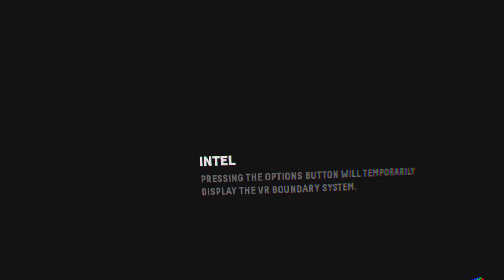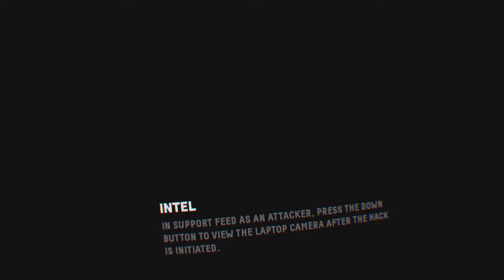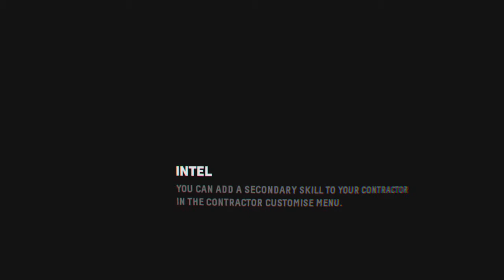Firewall Zero Hour™_20210108013330